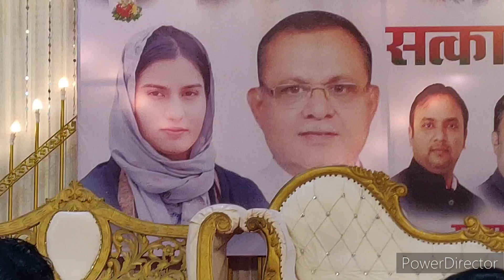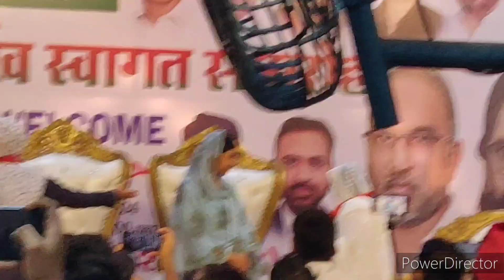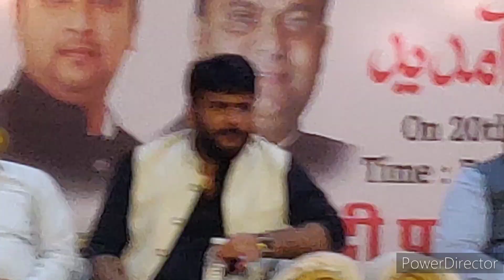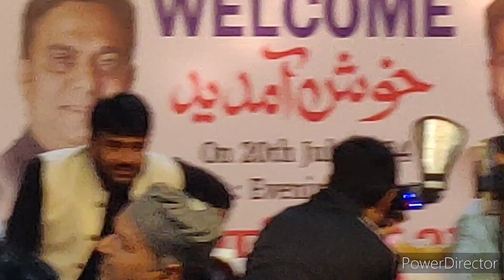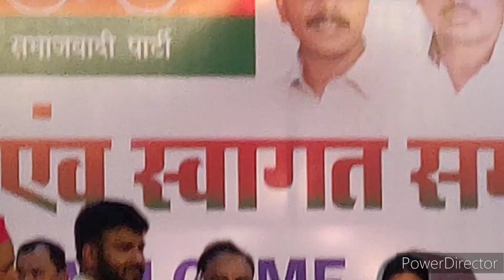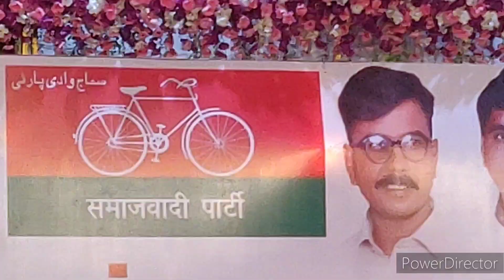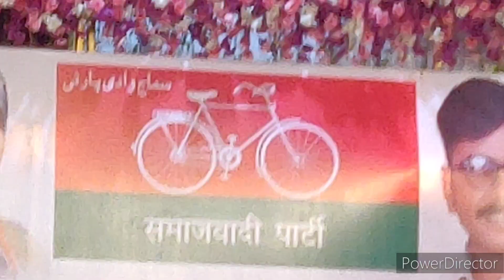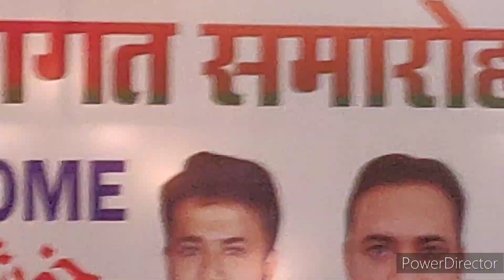MUMBRA KAUSA MEIN = { IKRA HASAN = M P